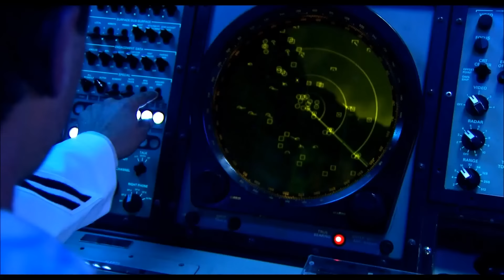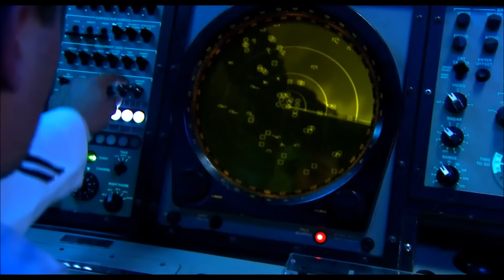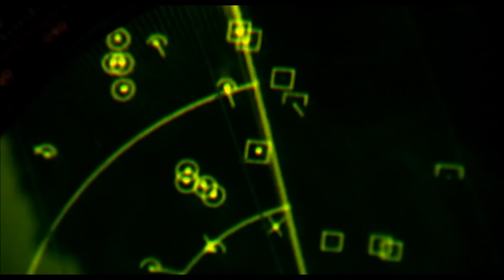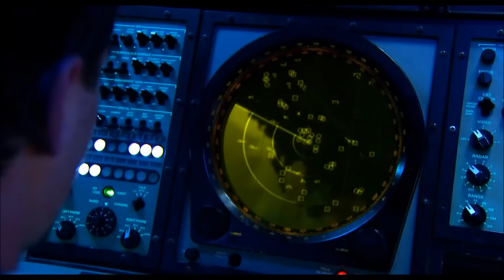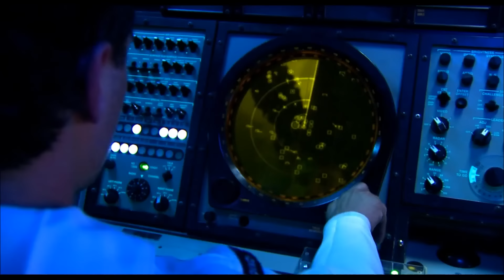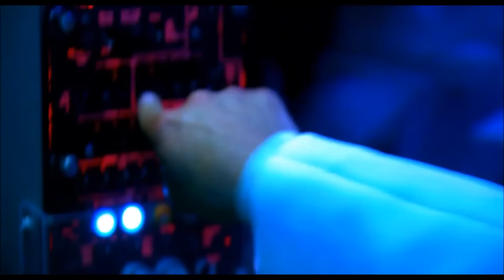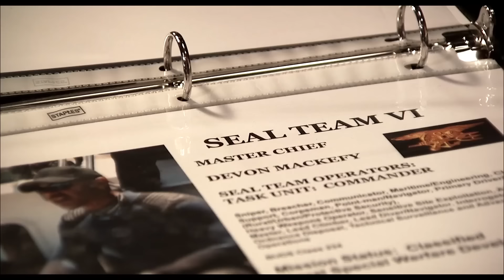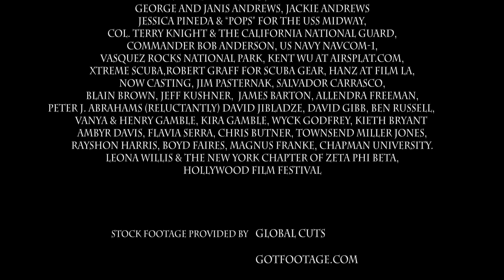SEAL Team VI | Action | HD | Ganzer Film auf Deutsch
Regie: Mark C. Andrews
Drehbuch: Mark C. Andrews
Hauptbesetzung: Jeremy Daniel Davis, Ken Gamble, Zach McGowan
(2008)

Inspiriert von tatsächlichen Ereignissen: Diese heldenhafte Saga schildert den Einsatz eines Eliteteams zur Terrorismusbekämpfung im Irak vier Tage vor der Operation: Desert Shield" und die erschütternden Konsequenzen, mit denen die Mitglieder konfrontiert wurden, als ihre verdeckte Mission aufflog.